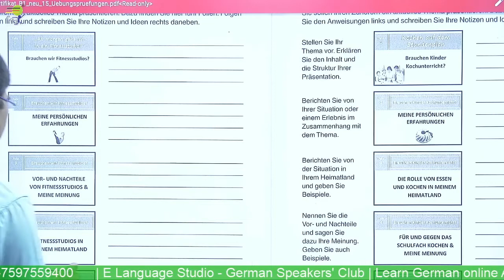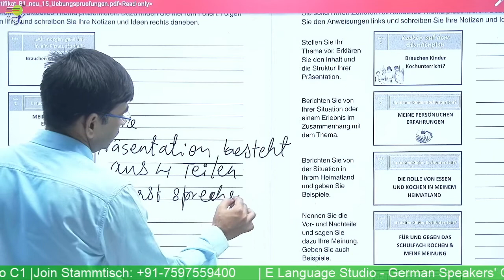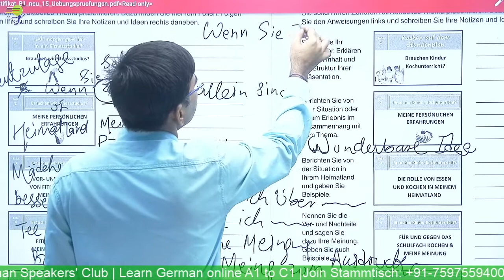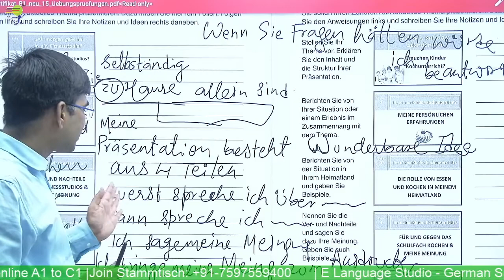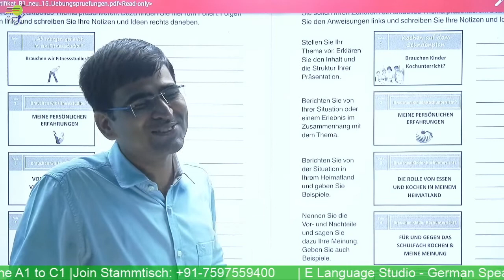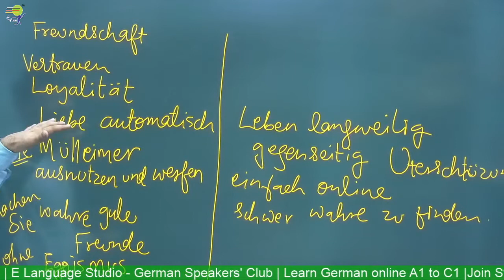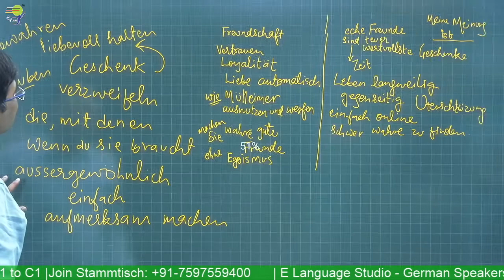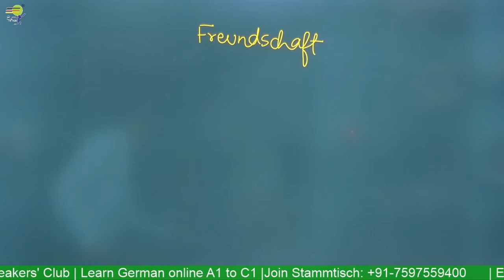Goethe Zertifikat B1 | Sprechen Teil 2 | Speaking Exam | Learn German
German Speaking  Exam B1 | Goethe Zertifikat B1

Goethe Zertifikat B1 | Sprechen Vorbereitung

Prepararse para el examen Goethe Zertifikat B1

Yours Devkaran